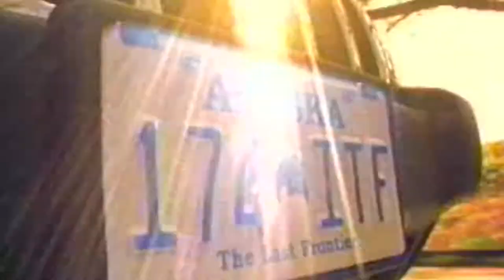China Poot Bay Alaska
China Poot Bay is located approximately four miles southeast of the Homer Spit, across Kachemak Bay.  There is no road access to China Poot Bay.

Visit Nathan & Carolyn Bagley's Cove/China Poot Bay Home across from Homer.

China Poot is enhanced with sockeye salmon by the Cook Inlet Aquaculture Association, paid for by commercial fishers.  Those that escape the commercial nets are available to harvest by personal use dipnetters.

Sockeye salmon generally return to China Poot Creek by July 1, with the typical peak of the run between July 18 and July 31.

Video produced by  Exploring Alaska Show. Paul Gray. 35555 Spur Highway, #232. Soldotna, Alaska 99669.